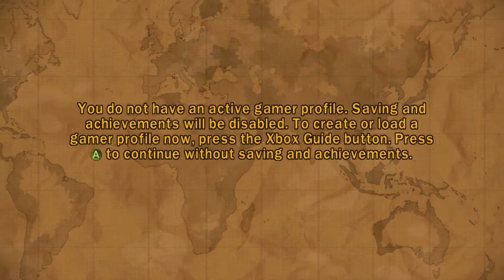LEGO INDIANA JONES UMA NOVA AVENTURA NO MUNDO DAS CRIANÇAS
Obrigada pela visita e volte sempre... Deus te abençoe!!!

Aqui vamos trazer vídeos ensinado cores, números, entre outros...Traga um amiguinho para o canal e vem se divertir com a gente!!!

Indiana Jones: The Original Adventures é um jogo de computador desenvolvido pela Traveller's Tales e publicado pela LucasArts. No Brasil é distribuído pela EA Games. Ele permite ao jogador recriar momentos dos três primeiros filmes de Indiana Jones. Wikipédia
Data de lançamento inicial: 3 de junho de 2008
Série: LEGO Indiana Jones
Gênero: Jogo eletrônico de ação e aventura
Plataformas: Xbox 360, PlayStation 3, Wii, Nintendo DS, Microsoft Windows, Mac OS Classic
Desenvolvedores: Traveller's Tales, LucasArts, TT Games, TT Fusion, Feral Interactive
Prêmios: VGX: Melhor Jogo Baseado em um Filme ou Programa